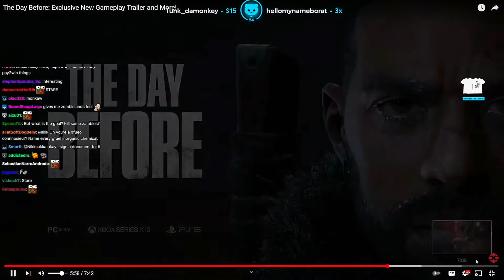These Jokes Are Getting Out Of Hand - Lirik Highlights #256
Lirik ♛

Games 🎮
►Fall Guys
►Propnight
►Riders Republic
►The Day Before
►Junkyard Simulator
►Age Of Empires 2
►Trackmania